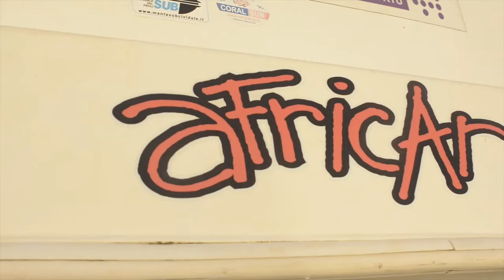Sardine Run 2019 - Day 2 with African Watersports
Mboytji off the South African Wild Coast, wild with Dolphins on the Annual Sardine Run 2019.

About Lion Mountain TV:
Lion Mountain TV is an independent streaming channel dedicated to family-friendly, natural history programs designed to entertain, educate and inspire audiences worldwide.